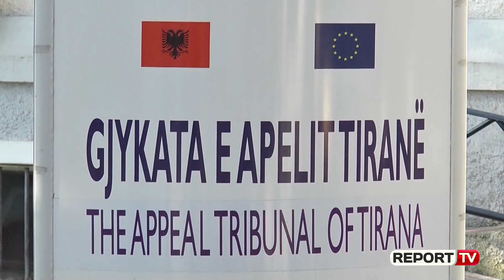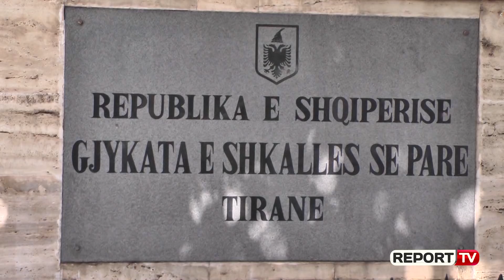Një 'thes' me akuza! Kush është gjyqtari pa vetting që liroi Ervis Martinajn nga qelia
Artan Gjermeni është gjyqtari që liroi nga qelia Ervis Martinajn kundrejt garancisë pasurore 5 mln lekë. Edhe pse tre prokuroret Anisa Qilimi, Artan Lulo dhe Kreshnik Ajazi kundërshtuan duke kërkuar që për Martinajn të mbetet në fuqi masa arrest me burg, pasi është në hetim për shtatë akuza, Gjermeni vendosi që ta nxirrte nga qelia.  Emri i Ervis Martinajt dhe vetë dosja e vrasjes në ish-Bllok nuk ishin të panjohura për gjyqtarin Artan Gjermeni. Vitin e kaluar pas vrasjes në ish-Bllok në datë 4 tetor, gjyqtari i Tiranës, Gjermeni vendosi masën e sigurisë 30 ditë burg për Martinajn, me argumentin se nuk ishte faktuar që celulari i ekspertuar në Izrael i përkiste atij.

Ky vendim u cilësua “absurd” nga Prokuroria dhe më 19 nëntor 2018, Gjykata e Apelit të Tiranës ashpërsoi masën e sigurisë ndaj Ervis Martinajt. Kryetari i Gjykatës së Apelit Hysni Demiraj rrëzoi vendimin e gjyqtarit të Shkallës së Parë Artan Gjermeni duke e lënë në burg pa afat Martinajn deri në përfundim të hetimeve. Por, pas kërkesës së palës mbrojtëse cështja u rikthye në Shkallën e Parë, ku gjyqtari Gjermeni vendosi të lironte Martinajn kundrejt garancisë pasurore 5 mln lekë. Pra, ndërsa në fillim kërkoi vetëm 30 ditë burg, por u rrëzua nga Apeli, herën e dytë Gjermeni e liroi nga qelia. Kujtojmë që më 28 tetor 2014, gjyqtari Artan Gjermeni e dënoi me 200 mijë lekë gjobë Martinajn për organizim të lotarive të palejuara.

Por kush është gjyqtari Artan Gjermeni?
Ai është prej vitesh në sistemin e drejtësisë, ndërsa ende nuk ka kaluar në filtrin e vettingut. Artan Gjermeni ka një karrierë të gjatë, ndërsa ka gjykuar dosje të rëndësishme. Ai është i njohur si kryetar i Gjykatës së Lushnjës, pas viteve 2000, kur aty u zhvilluan gjyqet për “Bandën e Lushnjes”. Për vendimet e dhëna ai u akuzua nga Partia Demokratike si i lidhur me Aldo Baren.

Në vitin 2006 nisi një procedim disiplinor nga Këshilli i Lartë i Drejtësisë me kërkesë të ministrit të asaj kohe të drejtësisë Aldo Bumçi. Ai e akuzonte Gjermenin që tashmë kishte kaluar në gjykatën e Kavajës dhe që mbante edhe detyrën e anëtarit të KLD-së për shkelje në detyrë dhe për parregullsi në deklarimin e pasurisë. Gjermeni i shpëtoi shkarkimit pasi KLD votoi në favor të tij. Megjithatë ai u largua nga Kavaja në Elbasan ku qëndroi deri në vitin 2011.